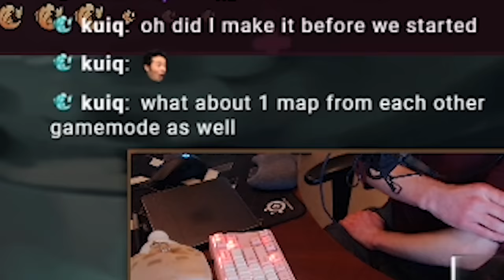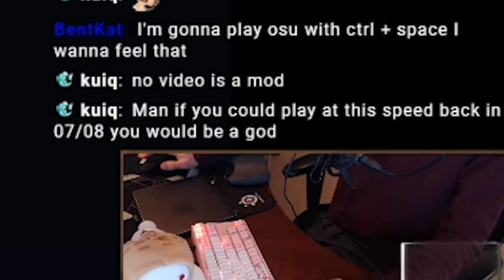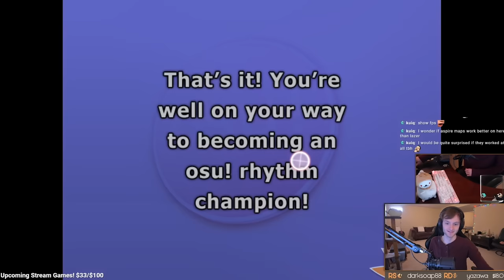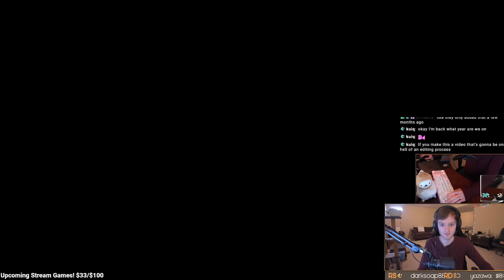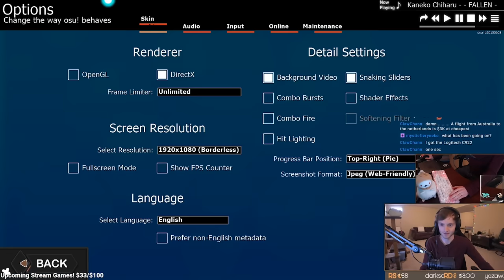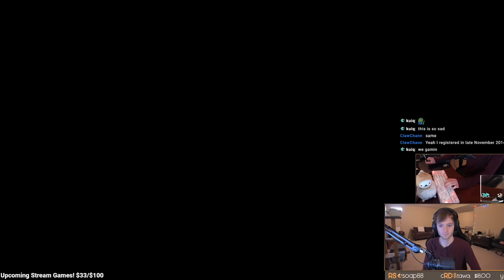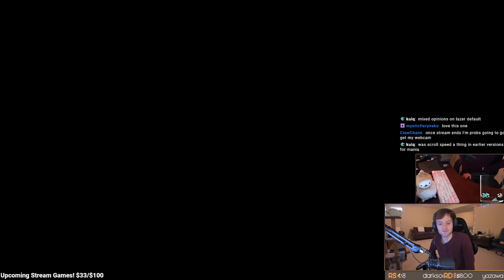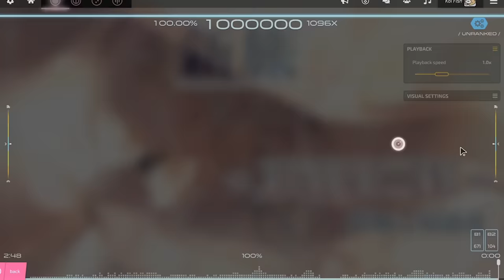Playing Every osu! Version From 2007 to Lazer Back to Back!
Almost couldn't tell it was an osu video from the thumbnail 🤔 Watch live @

●ᴥ●

Coffee gaming